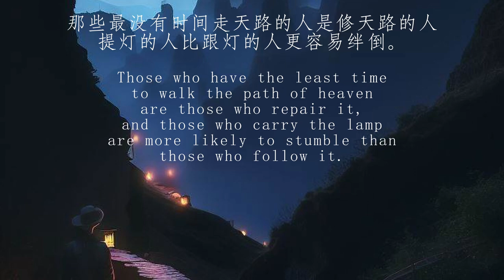"Darkness Under The Lamp" | an eastern tale - music composed by frank mehl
My genres couldn't be more different. A genre that is hard to name. I call it Eastern Folk for now. I like to mix different styles of music, as long as they halfway fit together. Feel free to visit me on my soundcloud page and discover much more.
Images created with bing creator for images. Some of the images are heavily zoomed but quite respectable in the actual resolution of 1024x1024. Don't be scared by what the AI sometimes does with faces 😅
To walk the road to heaven have the least time those who repair it, and those who carry the lantern stumble more easily than those who follow it.

天国への道を歩くのに一番時間がないのは修理する人であり、提灯を持ち歩く人はそれに従う人よりもつまずきやすい。

那些最没有时间走天路的人是修天路的人，提灯的人比跟灯的人更容易绊倒。

Ceux qui ont le moins de temps pour marcher sur le chemin du ciel sont ceux qui le réparent, et ceux qui portent la lanterne trébuchent plus facilement que ceux qui la suivent.

Den Weg zum Himmel zu gehen haben die am wenigsten Zeit, die ihn reparieren, und wer die Laterne trägt, stolpert leichter, als wer ihr folgt.

Please note: Royalty-free (RF) material subject to copyright or other intellectual property rights may be used without the need to pay royalties or license fees for each use, per each copy or volume sold or some time period of use or sales.